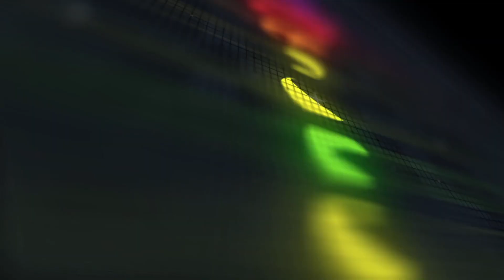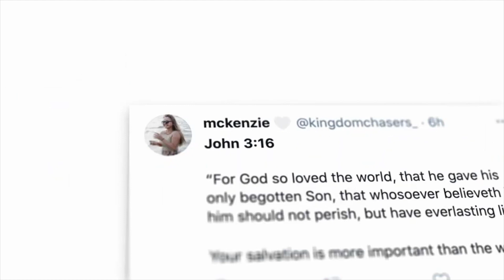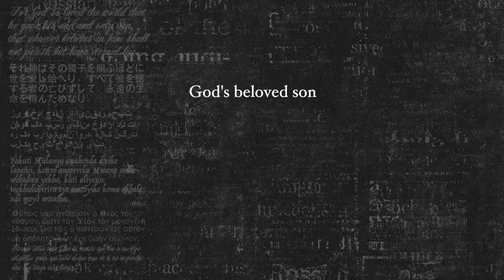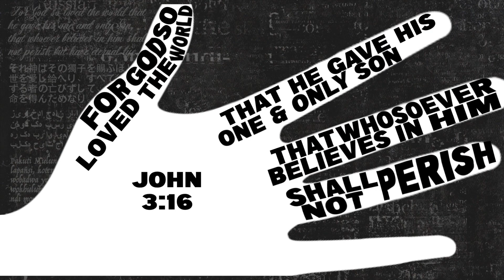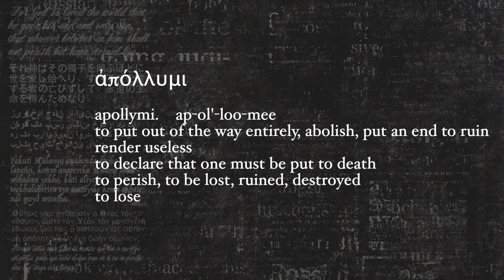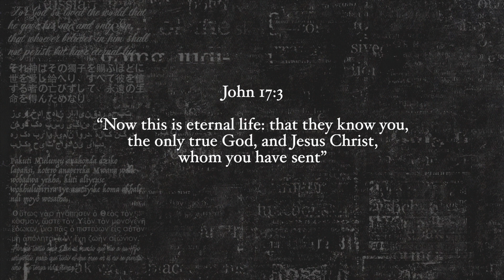JOHN 3:16- High Five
Week 2 of our series exploring the most famous verse in the Bible.

FIND US ONLINE: prodigalchurchfresno.com If you're new, we would love to meet you!Fill the online connect card on our website and we will reach out to you.

If you would like to Give to Prodigal Church, you can do so through our website, or through this link.

Thank you so much for your generosity to Prodigal Church! prodigal.givingfire.com